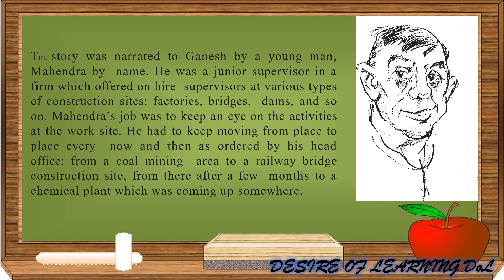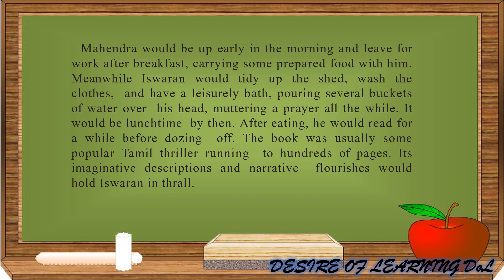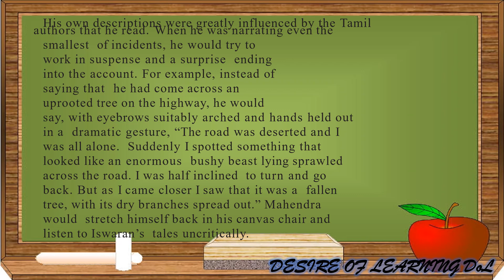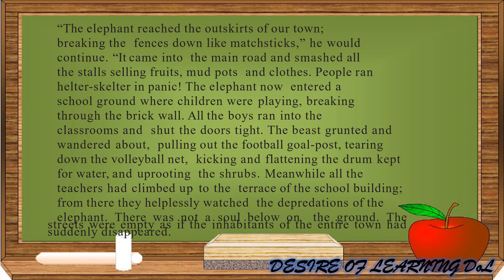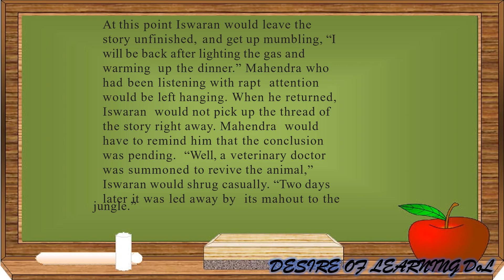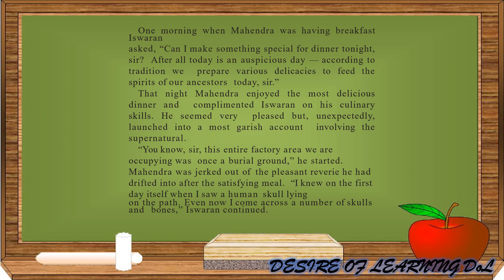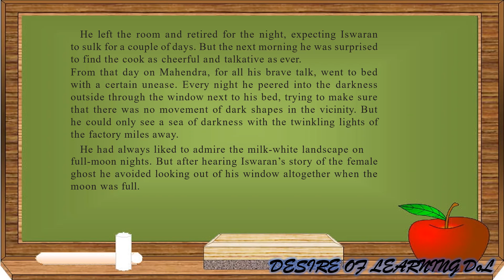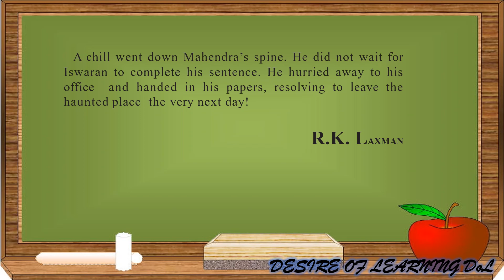CLASS-9 SUPPLEMENTARY II CHAPTER-3 SUMMARY II ISWARAN IS THE STORYTELLER....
CLASS-9 SUPPLEMENTARY
CHAPTER-3
ISWARAN IS THE STORYTELLER
SUMMARY